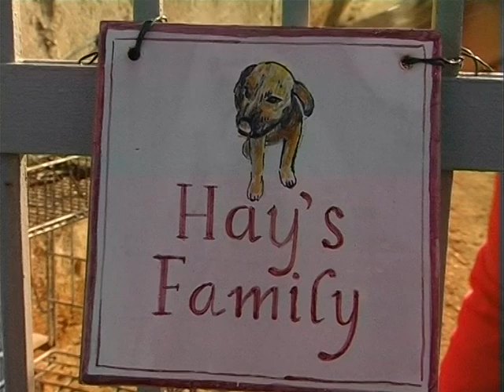Partinico: Evelina Paganessi un amore smisurato per gli animali